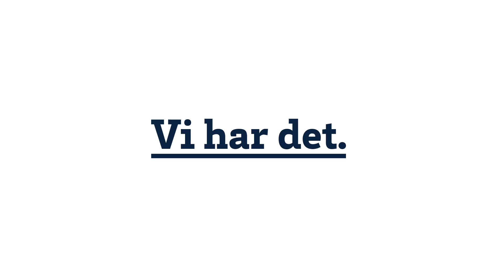Tingstad - Gröna Lund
"Som inköpare skulle jag beskriva mig som lite impulsiv"  Richard Söderberg, Gröna Lund

Gröna Lund ingår i koncernen Parks & Resort. Här berättar inköpsansvarig Richard Söderberg om Gröna Lund, människor som har skoj och vad som är viktigt med en leverantör.